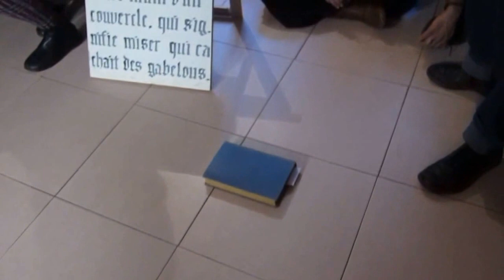Performance de TRIPITAKA teatro en La Plaquette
Performance a cargo de Tripitaka Teatro en la librería La Plaquette en Logroño (La Rioja).

El viernes 30 de mayo celebramos el cumpleaños de Devendra Banhart por todo lo alto en La Plaquette. De 17h a 22h se realizaron multitud de actividades: algunos recitarán, otros cantarán, la participación fue abierta y algunas personas vinieron a hacer lo que mejor se te da, o lo que peor, y habrá algunos descuentos.

video realizado por : VikekiX IoLop para el Fondo República del Arte, grabado en La Plaquette el día 30 de mayo de 2014.